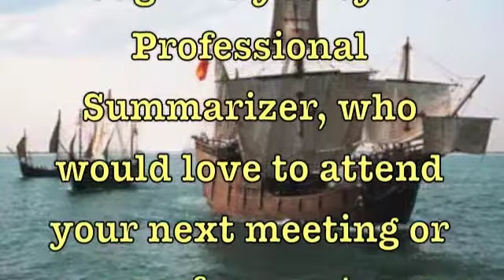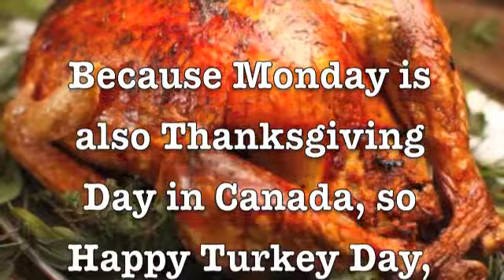Dale Irvin's Friday Funnies - October 11, 2013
This week we look at a woman with 50 skunks; another woman who robbed a bank using 2 cans of spaghetti sauce; and a British man who got his willy stuck in a toaster.